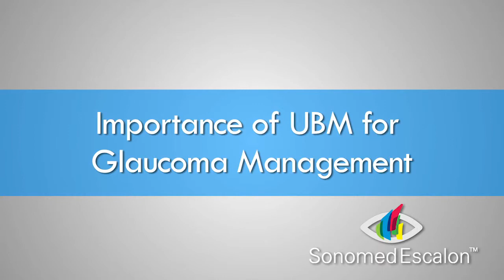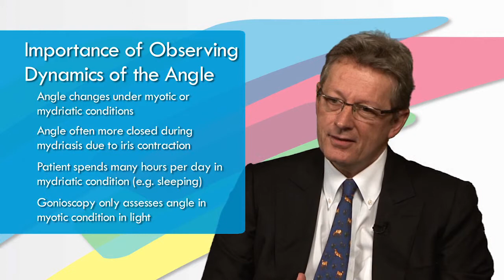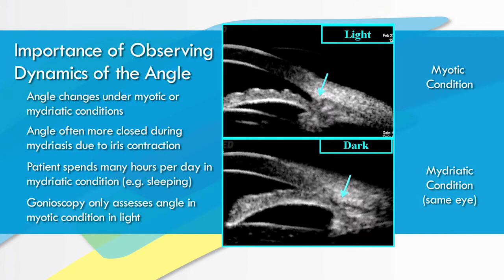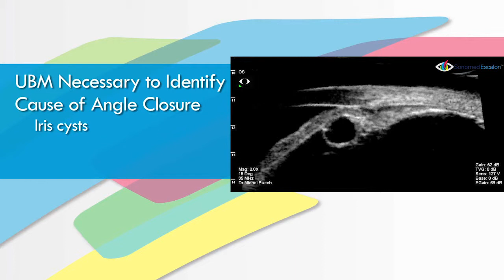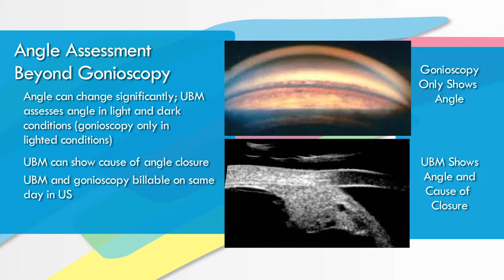Importance of UBM for Glaucoma Management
by Michel Puech, MD, FRCS

In this overview presented by Michel Puech, MD, FRCS, of Explore Vision Paris, the importance of utilizing UBM imaging in the management of glaucoma is discussed. In particular, the ability to image behind the iris to determine the causes of closed angle glaucoma and the ability to visualize the angle in both myotic and mydriatic conditions, all of which is not possible with other imaging modalities such as gonioscopy and OCT, make UBM an exceptionally valuable tool for managing glaucoma patients.